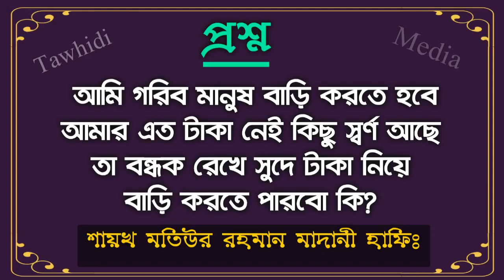আমি গরিব মানুষ বাড়ি করতে হবে টাকা নেই কিছু স্বর্ণ আছে তা বন্ধক রেখে সুদে টাকা নিয়ে বাড়ি করা যাবে?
আমি গরিব মানুষ বাড়ি করতে হবে আমার এত টাকা নেই কিছু স্বর্ণ আছে তা বন্ধক রেখে সুদে টাকা নিয়ে বাড়ি করতে পারবো কি?

Bangla Waz